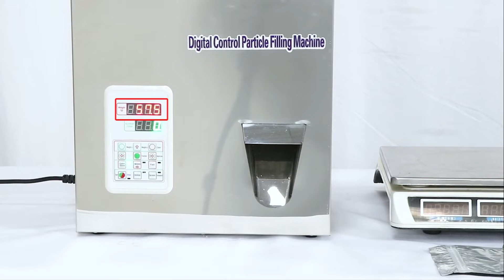CBW500 Powder Granule Weigh Filling Machine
CBW500 powder granule weigh filling machine suitable for coffee, seeds, granules